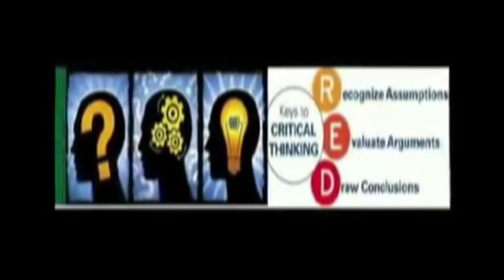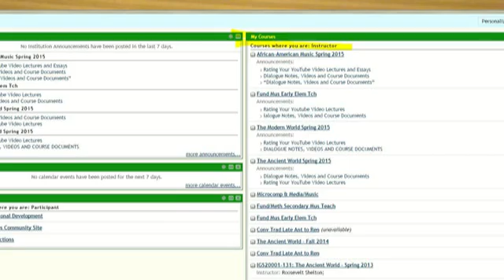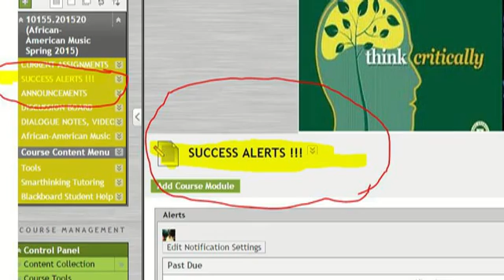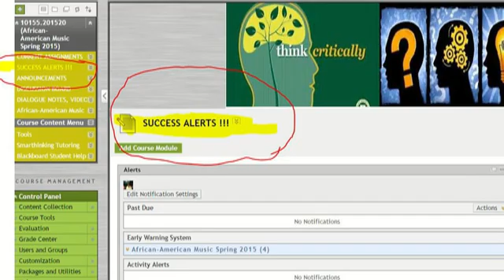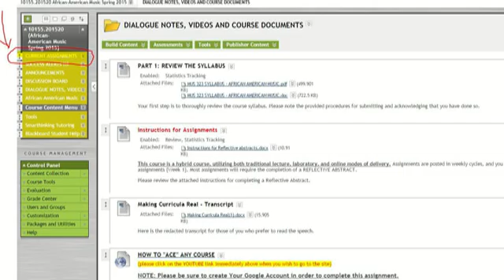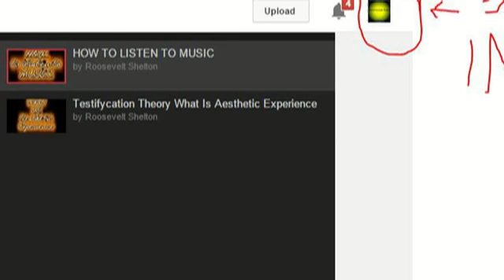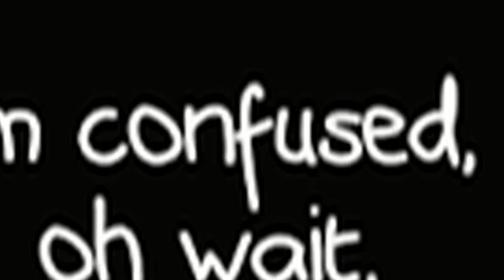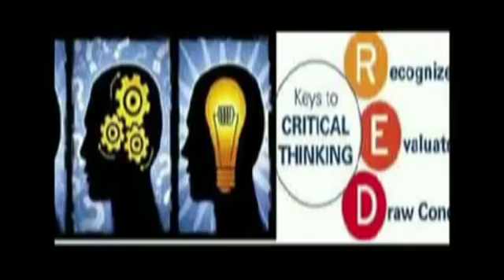Blackboard As an Activity-centered Interactive and Reflective Intellectual Environment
A survey of a conceptual framework that maximizes the Blackboard portal as an Intellectual Environment, The model stresses interactive activities and assessments that facilitate critical thinking and listening skills, personal reflection and intellectual reconfiguration. A must for those new to Blackboard, or those with significant experience and desire a virtual medium that fully accommodates the instructional needs of of today's digital generation.